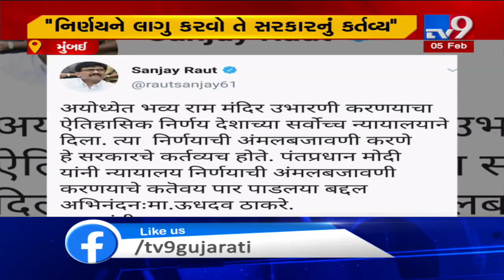Uddhav Thackeray congratulates PM Modi on trust for Ram temple| TV9News